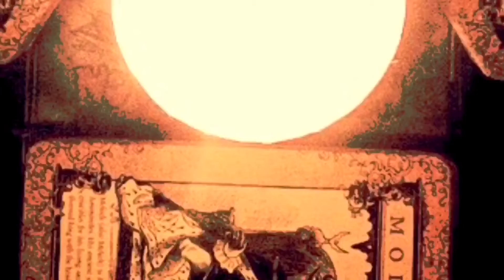The Ballad of Black Phillip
Original musical composition in inspired by the film The Witch. All music conceived, composed, arranged, performed, recorded and edited by 13lack Mass 2016 Drums, guitars, strings, vocals, percussion, piano, synthesizers and sounds, copyright 13lack Mass/Cloven Hoof Media 2016